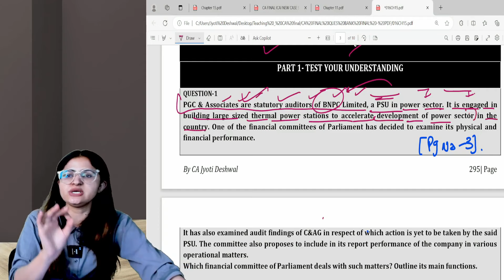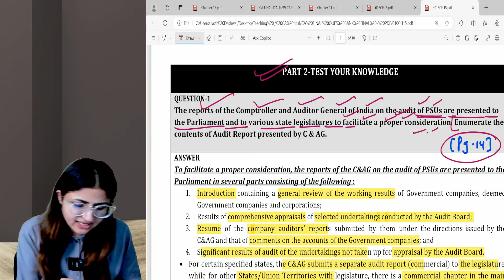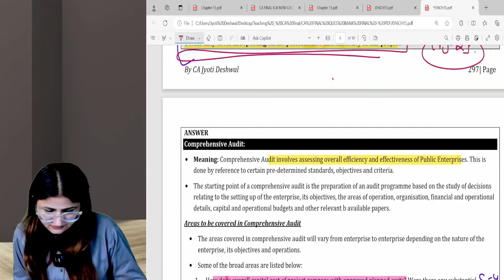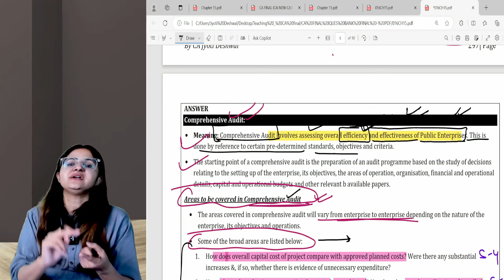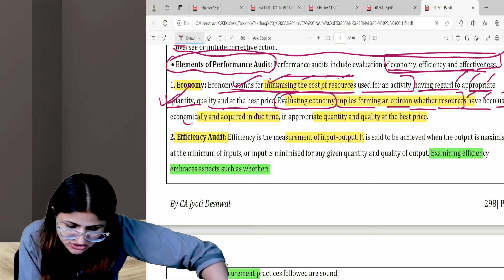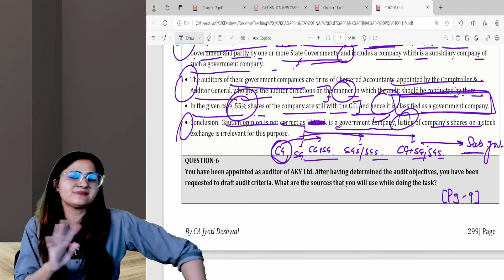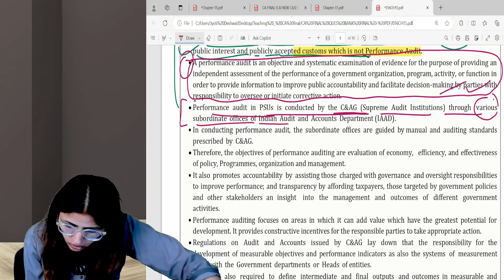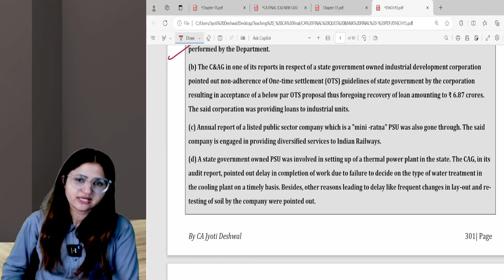CA FINAL AUDIT STUDY MATERIAL QUES || CH 15 || AUDIT OF PSUs || NEW SYLLABUS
We are dedicated to providing you with the best educational resources and guidance. Don't hesitate to reach out with any questions or to learn more about how we can assist you in your CA Intermediate journey. Your success is our priority! 🌟💼

Join us in this journey towards becoming a successful Chartered Accountant. Good luck with your studies! 📚🤞📢